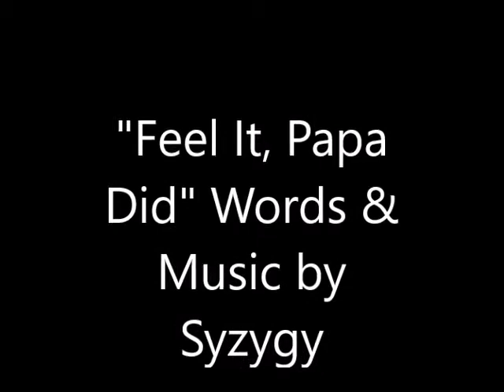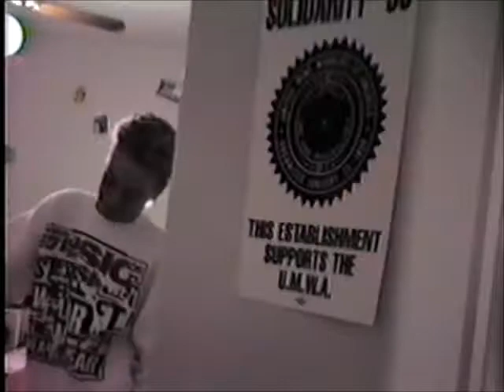"Feel It" Words and Music by Syzygy